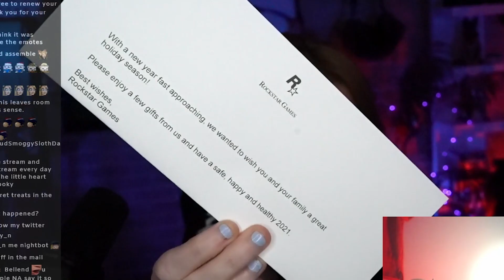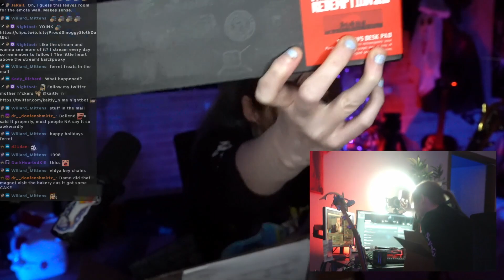ROCKSTAR SURPRISED ME WITH THIS CHRISTMAS PRESENT 😱 !!! (unboxing)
like this video and you can win a christmas ferret window cling from me as my ferretmas present to you :3

Follow me so I can m̶e̶ ̶a̶n̶d̶ ̶f̶e̶r̶r̶e̶t̶ ̶c̶a̶n̶ ̶y̶o̶i̶n̶k̶  buy a PS5 (•ิ_•ิ)

edited by...
►VIDEO - LostProphet (and kaitlyn for the intro lol)
►THUMBNAIL - me (kaitlyn)

smart lights i use ↴
►HUE BULBS
►HUE GO
►HUE PLAY
i then use google home mini to control them (e.g. "hey google turn stream lights on" is how i start my day with our google overlords)

𝓪𝓫𝓸𝓾𝓽 𝓶𝓮
no more about me you know WAY TOO MUCH (•ิ_•ิ)